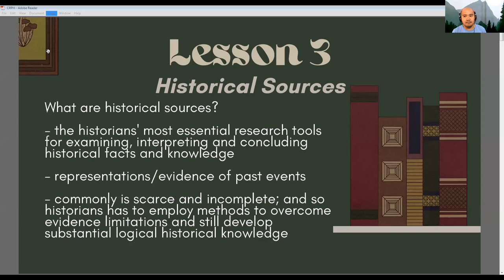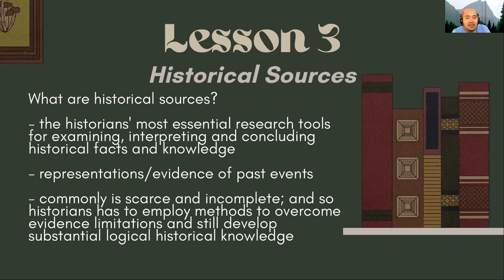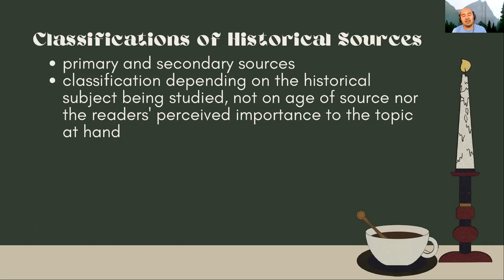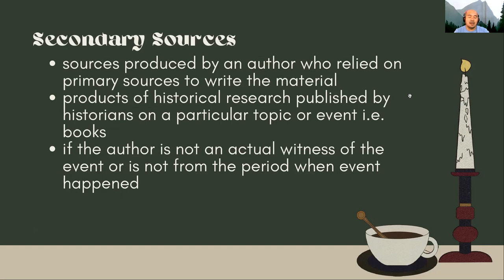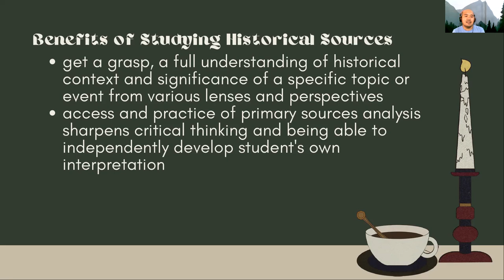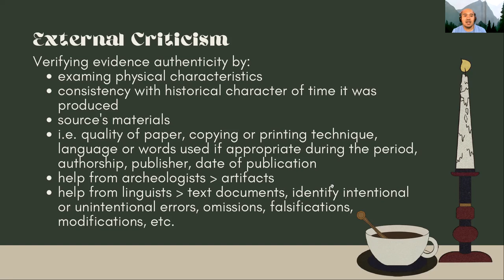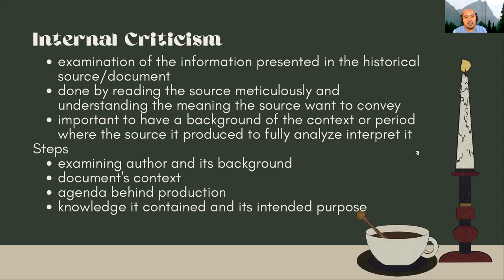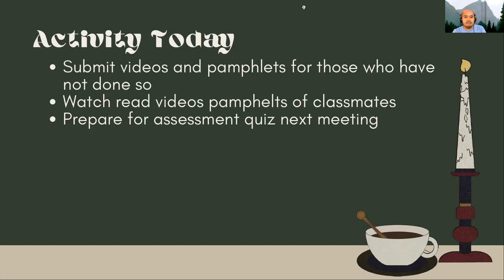CRPH Unit 1 Lesson 3 Historical Sources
Video Outline
Unit 1 Introduction to History
Lesson 3 History Sources
     -what is historical sources
     -classification: primary and secondary sources
     -benefits of studying historical sources
     -criticism of primary sources: external and internal
     -validating historical sources

Reference
Take Home Readings
Activity Today: Watch and Read Videos and Pamphlets of Classmates